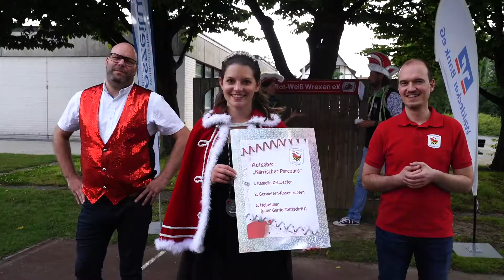WLZ-Sommertour 2021 - Karnevals-Gesellschaft Rot-Weiß Wrexen e.V.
Spiel, Spaß und Spannung, aber auch viele Informationen zu tollen Freizeitaktivitäten gab es bei der diesjährigen Sommertour der WLZ. Denn die von der Waldecker Bank unterstützte Mitmachaktion entführte diesmal in die heimische Vereinswelt. Verena Niemann und Patrick Böttcher vom WLZ-Team haben lustige oder knifflige Aufgaben gelöst, zum Teil auch Mut bewiesen und sich beim Sport wacker geschlagen – aber auch viel gelernt. Zum Beispiel bei der Karnevals-Gesellschaft Rot-Weiß Wrexen e.V.